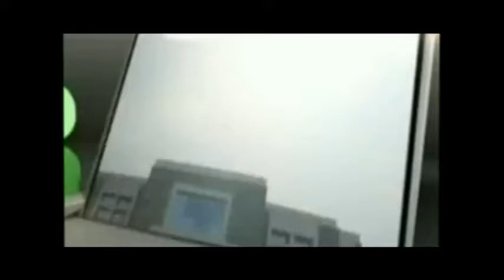Free-housing exhibition on Rashtriya Awas Diwas 2017